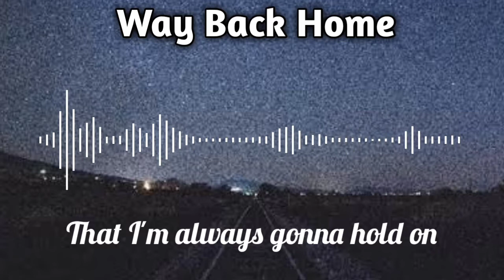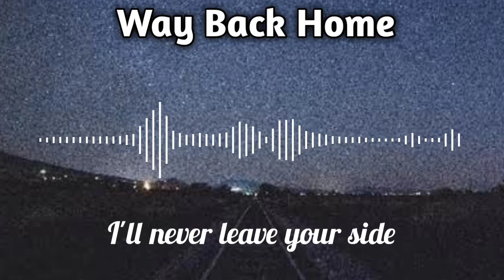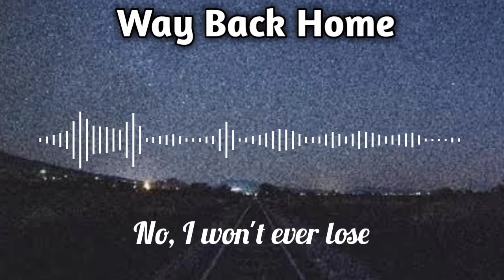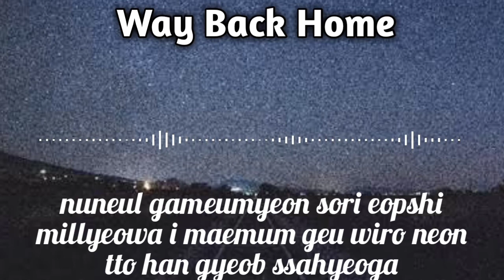Music Way Back Home - Shaun feat Conor Maynard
Hello everyone !
Enjoy watching,happy listening to the song right !
Use a headset to get good sound 🎧
Information
Singer : Shaun feat Conor Maynard

Hold on
Hold on

joyonghi jamdeun bangeul yeoreo gieogeul kkeonae deureo
buseojin shigan wieseo seonmyeonghi neoneun tteoolla
gil ireun mam soge neol gadun chae sara
geuman, geuman

meomchun shigan sok jamdeun neoreul chajaga
amuri magado gyeolguk neoye gyeochin geol
gilgo gin yeohaengeul kkeutnae ijen doraga
neoraneun jibeuro jigeum dashi way back home

sesangeul dwijibeo chajeuryeo hae
ojik neoro wangyeoldoen iyagireul

nuneul gameumyeon sori eopshi millyeowa
i maeum geu wiro neon tto han gyeob ssahyeoga

Let me be diligent to upload videos and continue to support me ok